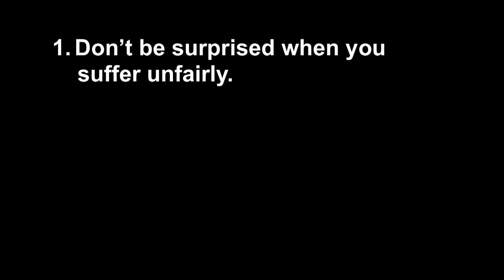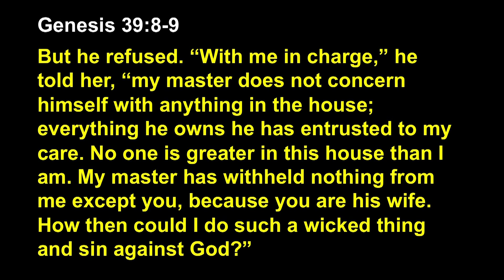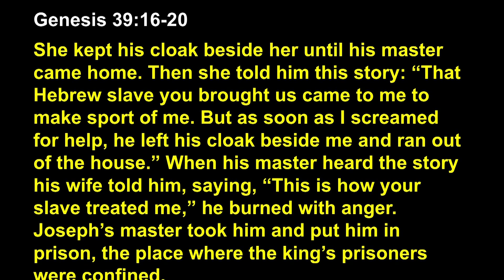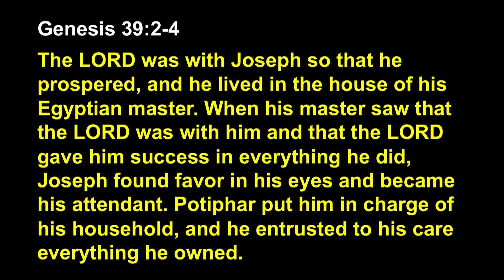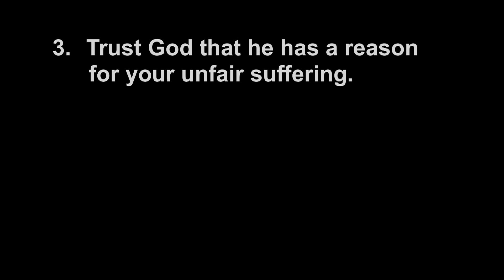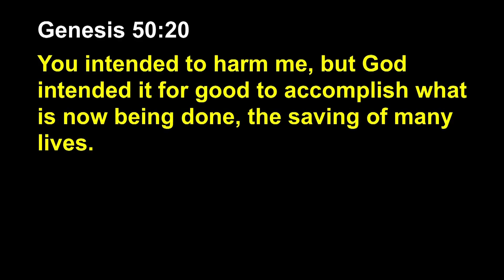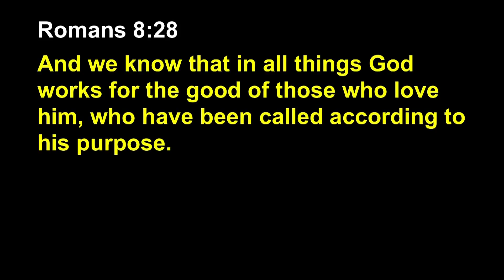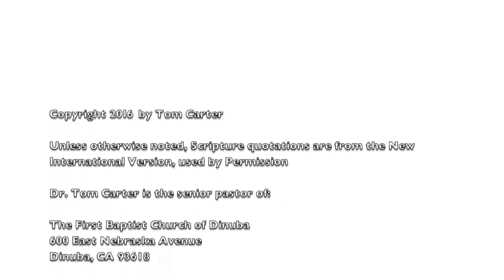How to Respond to Unfair Suffering / Pastor Tom Carter / Series: How Do I Do That? / 2.7.16